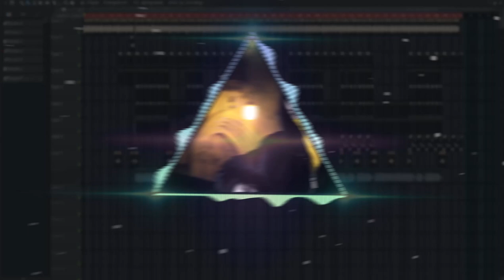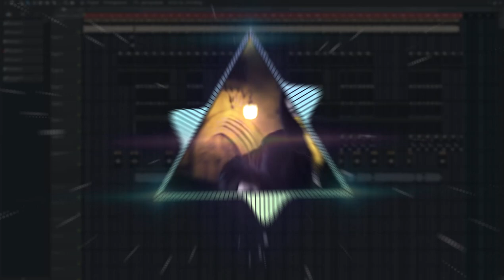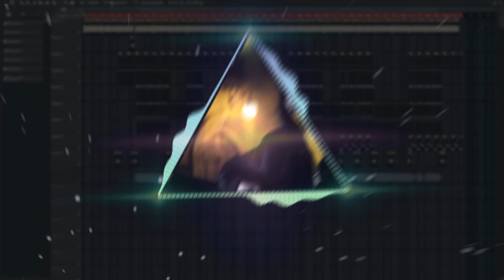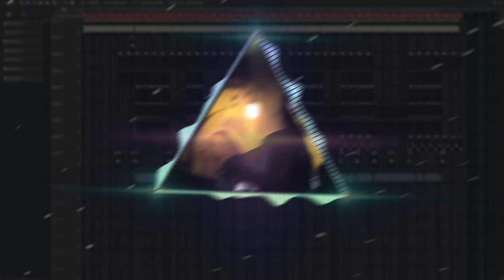SpongeBOZZ - Drive By Shooting 2.0 [Instrumental v2] prod. by LibRMX